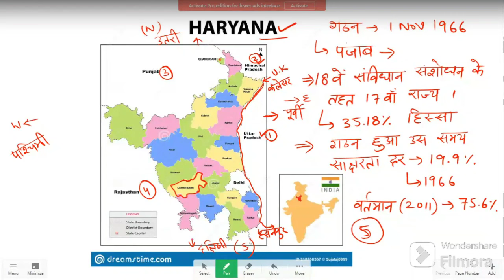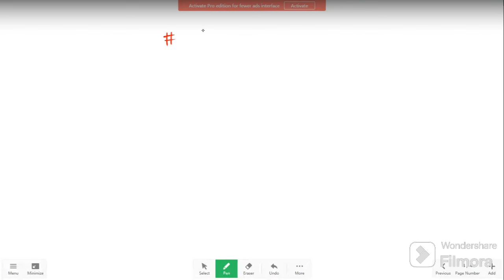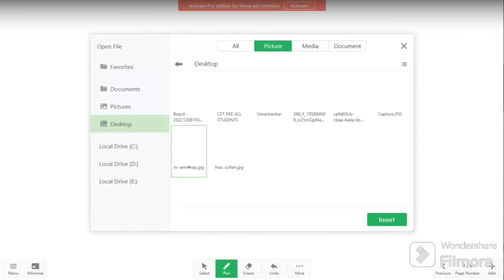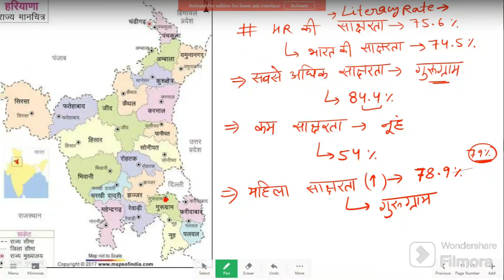Part - I of hpscpgt Interview के लिए हरियाणा जीके रिवीजन with @HSSCSULTAN1 Sir.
इस मार्गदर्शन कार्यक्रम के साथ अपना ज्ञान बढ़ाएँ और सफलता की संभावनाएँ बढ़ाएँ। यह वीडियो आवश्यक हरियाणा सामान्य ज्ञान विषयों को शामिल करता है जो एचपीएससी पीजीटी साक्षात्कार के लिए महत्वपूर्ण हैं।

Access valuable study material and resources for Haryana GK preparation specifically tailored for the HPSC PGT interview. Enhance your knowledge and boost your chances of success with this guidance program. This video covers essential Haryana General Knowledge topics that are crucial for the HPSC PGT interview.